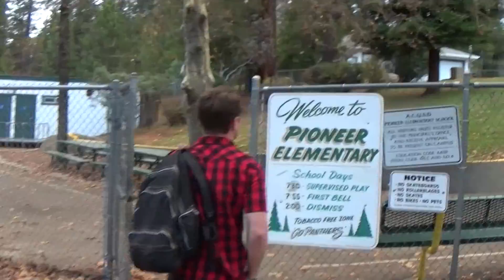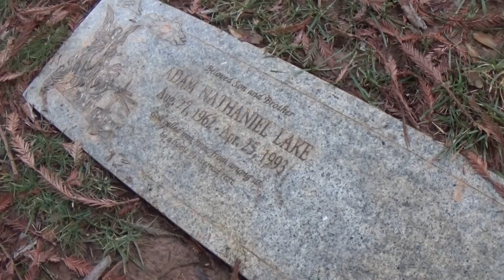Lenny Kravitz - "Fly Away" Music Video (feat. Stressica, Joe Friend, Short Round & Dr. Roda)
Follow AaronAsSparkles on Twitter & Snapchat(@aaronlake97)

Starring:
Jessica Andrew
Joe Finch
Sam Kyle Hamo
Aaron Lake
Marcus Pechangco

Filmed By:
Joe Finch
Sheldon Mange
Dominic Molinelli